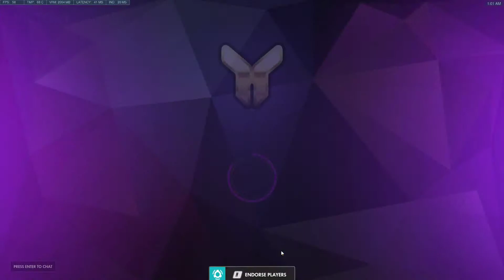Overwatch 2019 02 23 00 44 27 15